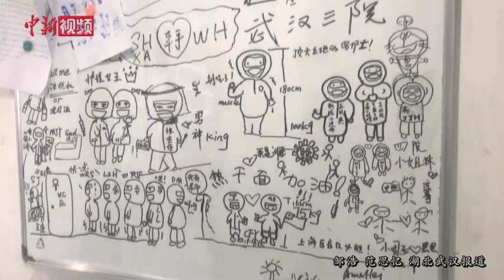驰援武汉的女护理队长：身先士卒 儿子为我自豪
周萍是上海市第三批援助湖北医疗队长宁队护理队长。报名支援武汉，在她看来，是从业23年的医务工作者的本能反应。驰援武汉期间，每当遇到危险情况，周萍总是第一个上场，一来为年轻队员们“打样”，二来用实际行动鼓励他们胆大心细。离家一个多月，谈及家人，周萍欣慰地说，这次驰援武汉，她的家人都很支持，也为她感到自豪。